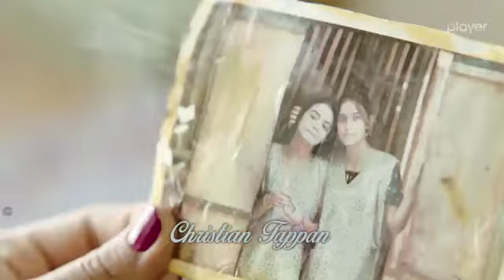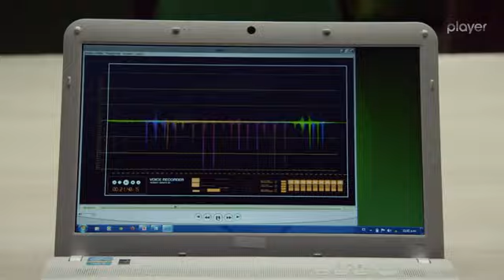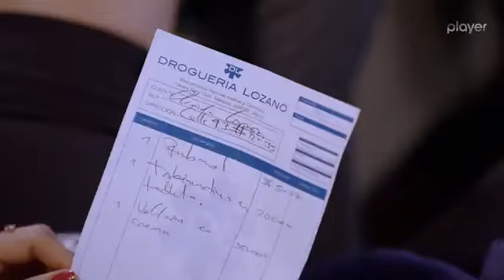Na przekór przeznaczeniu odc.67